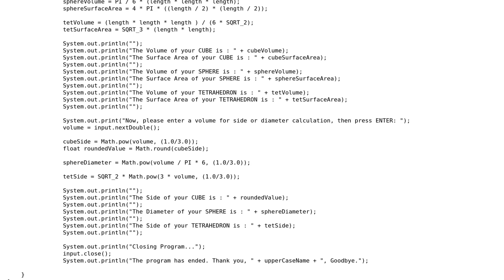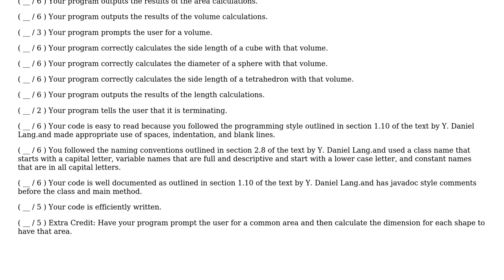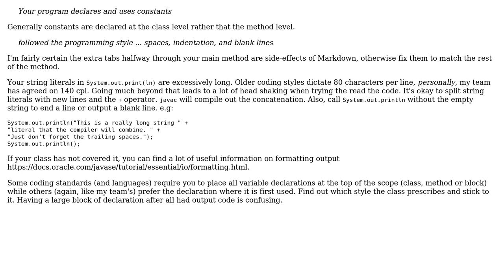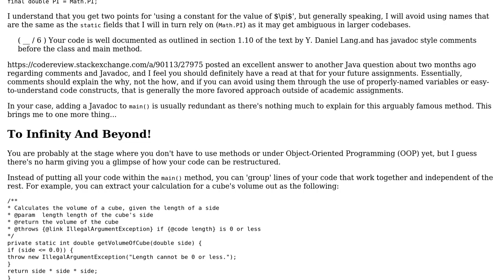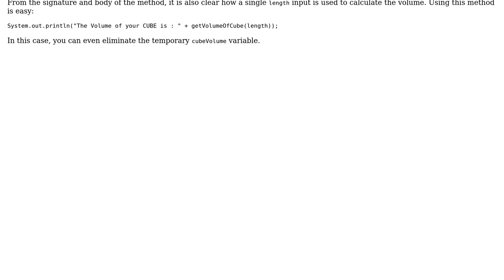Code Review: Geometry Calculations - Cube, Sphere, and Tetrahedron (3 Solutions!!)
Code Review: Geometry Calculations - Cube, Sphere, and Tetrahedron

With thanks & praise to God, and with thanks to the many people who have made this project possible! | Content (except music & images) licensed under CC BY-SA | Music | Images & others | With thanks to user Quill user psaxton user janos user h.j.k. user Gregory Smith user 200_success and the Stack Exchange Network Trademarks are property of their respective owners. You are responsible for your own actions.